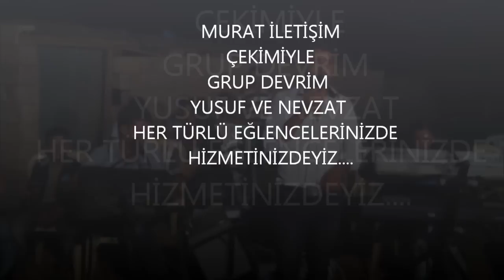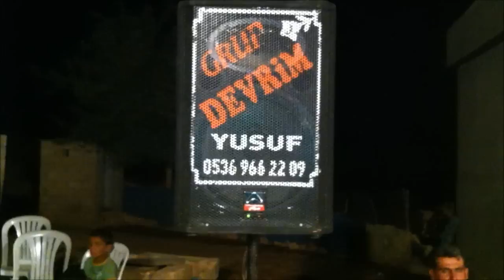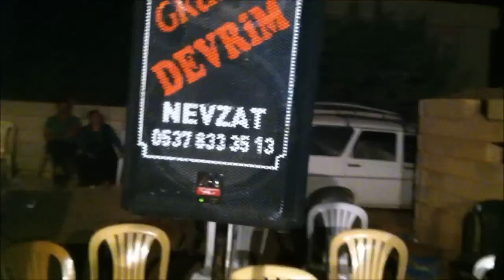GRUP DEVRİM murat iletişim çekimiyle düğünde SENSEN...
GÜZELYURT(izollu)KÖYÜ
İRT TELEFONLARIMIZ: